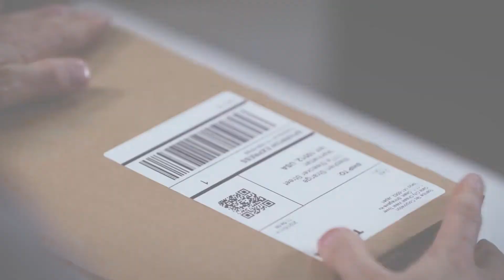Toshiba BV410D Masaüstü Barkod Yazıcı Desnet'te 444 70 15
Dünyanın en büyük teknoloji markalarından TOSHIBA'nın masaüstü direkt termal yepyeni yazıcısı Toshiba BV410D Masaüstü Barkod Yazıcı

Toshiba BV410D Masaüstü Barkod Yazıcı şık ve kompakt tasarımıyla, sağlam kasasıyla ve yepyeni teknolojiyle geliştirilmiş hızlı barkod yazıcı özelliğiyle eticaret, lojistik ve kargo sektörleri başta olmak üzere her sektörde etiket basıyor.

Toshiba BV410D Masaüstü Barkod Yazıcı Desnet'in giriş seviyesi masaüstü barkod yazıcı alternatifleri arasında yerini aldı. Üstelik Desnet'te Toshiba BV410D uzaktan kurulum ve tasarım programı lisansı dahil olarak satılıyor.

Nakliye ve lojistik ortamlarındaki en küçük hata bile tüm teslimat süreçleri üzerinde ciddi bir etkiye sahip olabilir. Toshiba BV410D, etiket baskısını güvence altına almak için en yüksek baskı performansı ve yazıcı ömrünü sunar.

Yeni, güçlü ve ölçeklenebilir sistem mimarisi, BV410D etiket yazıcısını geleceğe hazır hale getirir. Entegre LCD ekran, durum LED'lerinin renk değişimi ile vurgulanan net bilgi ve bildirimler sağlar. Geniş bir standart arabirim seti ve isteğe bağlı Wi-Fi ve/veya Bluetooth ile BV410D BV410D, nakliye ve lojistik ihtiyaçlarınız için mükemmel bir seçimdir.

7 ips'ye kadar pazar lideri çıktı
Az yer kaplayan kompakt ve şık tasarım
Sezgisel ve net kullanıcı deneyimi
Geniş baskı dilleri ve emülasyonlar
Gerçekten düşük toplam sahip olma maliyetiyle büyük performans ve işlevsellik

Toshiba'nın en gelişmiş masaüstü baskı teknolojisi, nihai kullanıcı deneyimi için en şık kasa tasarımına dahil edildi.

7 ips'ye kadar pazar lideri verimlilik
Gerçekten düşük bir toplam sahip olma maliyetiyle büyük performans ve işlevsellik
IoT cihaz yönetimi için SOTI Connect sertifikalı
4" Doğrudan Termal Masaüstü
Çözünürlük: 203/300 DPI
Hız: 7/5 IPS
Kompakt, Şık Tasarım
İşlem Kolaylığı
Desnet’i tercih etmeniz için işte 10 sebep
Kargo ile gönderimde 24 saatte servis garantisi. Dolayısıyla 81 ilde, aynı şehirdeymiş gibi hızlı servis.
Elden serviste 60 dakikada servis garantisi. Dolayısıyla aynı gün işinize devam imkanı.
Akşam 17.00’ye kadar siparişleriniz aynı gün kargo. Bununla birlikte en hızlı ürün temini. Dolayısıyla hızlı lojistik.
Satış değil teknik ekip ağırlıklı bir işletme. Dolayısıyla satışa değil desteğe yatırım. Sonuç olarak satış gücü + teknik kabiliyet.
İşletmenizin ihtiyaçlarına göre özel çözümler. Bununla birlikte özel ödeme seçenekleri.
Güçlü stok, 4-6 hafta bekletmeden ihtiyacınıza anında çözüm. Bunun için güçlü stok. Ayrıca en geniş marka ve model ağı.
23 yıllık deneyim. Dolayısıyla iki kuşaktır devam eden bir işletme kültürü.
Çalışan memnuniyetini ve gelişimini merkeze alan bir yaklaşım. Dolayısıyla yüksek çalışan ve müşteri memnuniyeti.
Kaç yıl olursa olsun sattığımız her cihazı geri alma taahhüdü. Dolayısıyla sıfır risk.
Kaç yıllık olursa olsun eski cihazınıza mutlaka bir değer biçip yeni alım fiyatından düşme taahhüdü. Dolayısıyla yine sıfır risk.

Sonuç olarak Desnet'e gelmek, Desnet'le çalışmak için en az 10 sebebiniz var. Dolayısıyla Desnet'e bekleniyorsunuz.